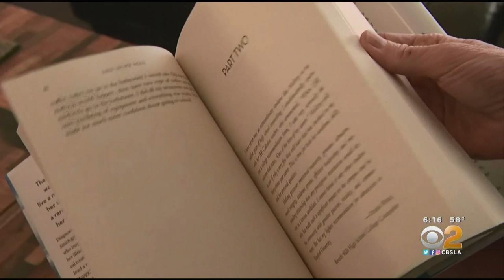People Making A Difference: Mallory Smith